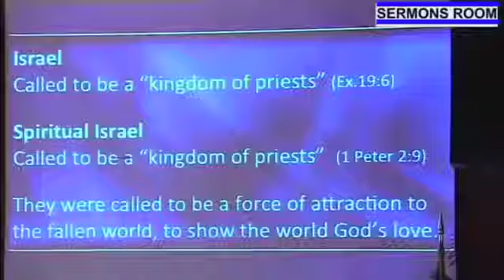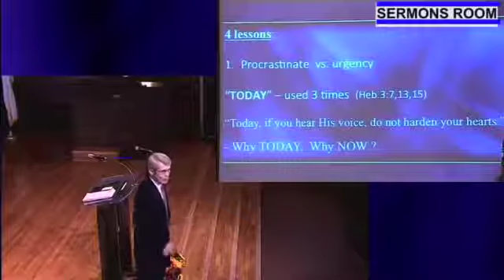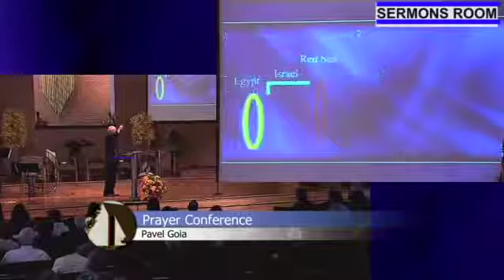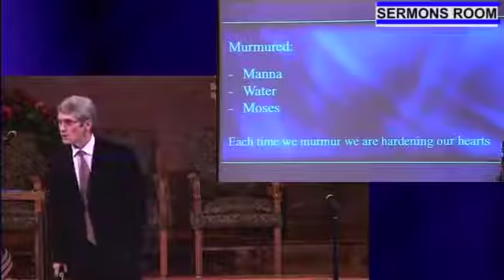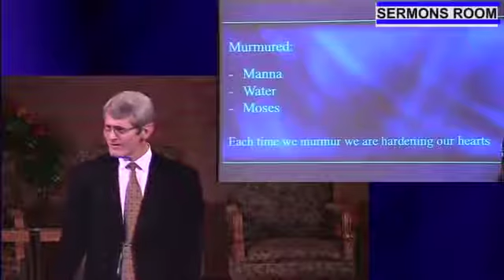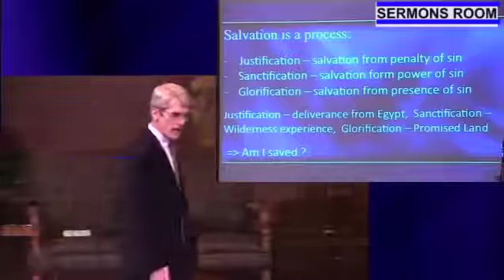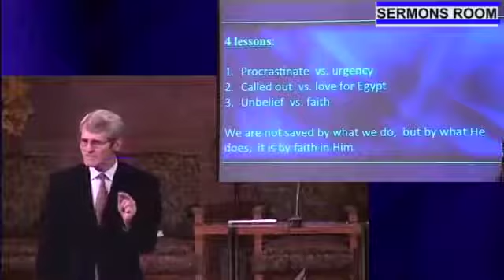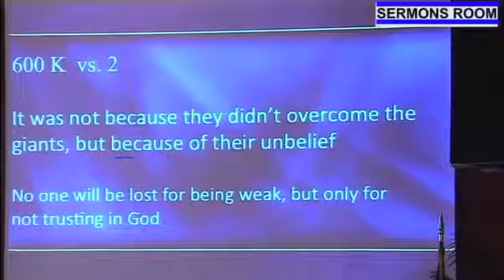One with Gods Purpose Pavel Goia